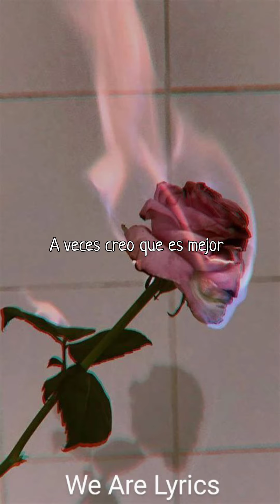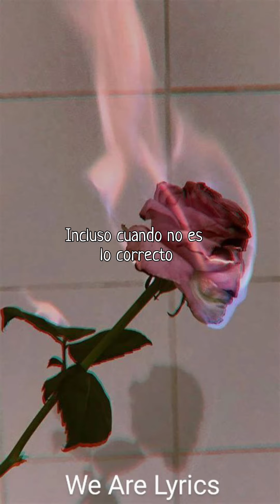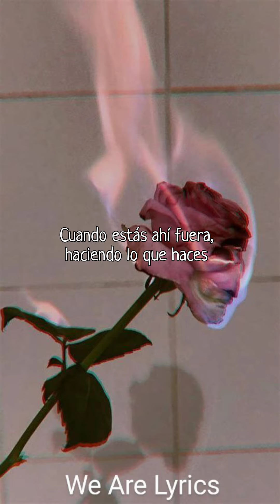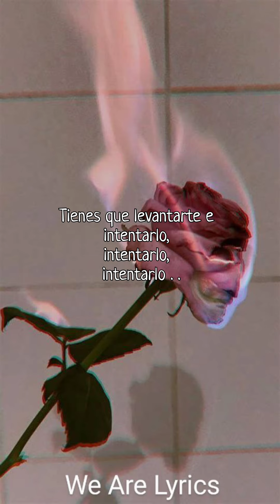Try - P!nk (Subtitulada en español)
30.
Canción original de P!nk Try letra en español
Video de la canción original de P!nk: